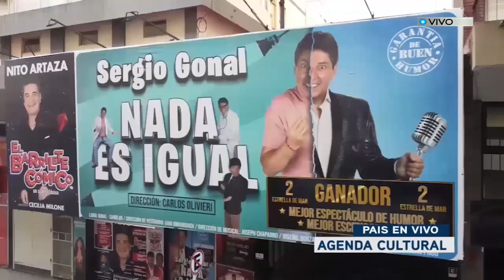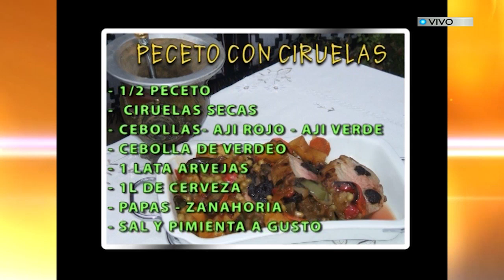PAIS EN VIVO MAR DEL PLATA 27 06 24